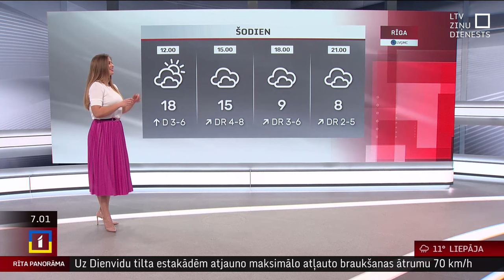2. aprīļa laika ziņas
Otrdien debesis virs Latvijas klās mākoņi, vien dažviet austrumos tie izklīdīs. Daudzviet gaidāms lietus, lokāli iespējams arī pērkona negaiss.

Pūtīs lēns A vējš, priekšpusdienā mērens DR, R vējš. Gaiss iesils līdz +12 grādiem Kurzemē, līdz +23 grādiem Latgalē.